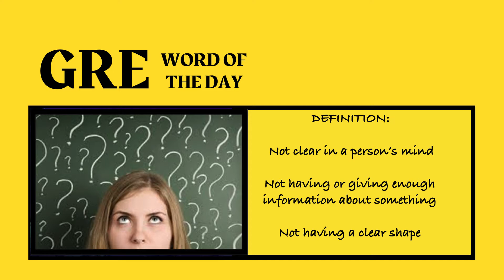GRE Word of the Day: Vague | Teens Adda